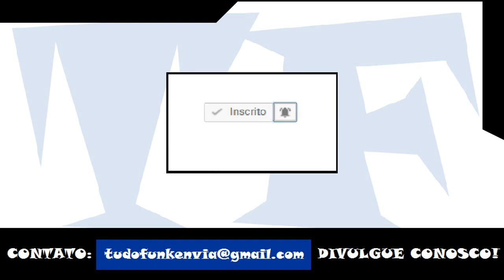MC GW - Sorriso Da Cleo Pires Rebolado Da Rihanna (DJ Carlinhos Da S.R)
Artista: MC GW
Produção: DJ Carlinhos Da S.R
Ano: 2017

ATENÇÃO!